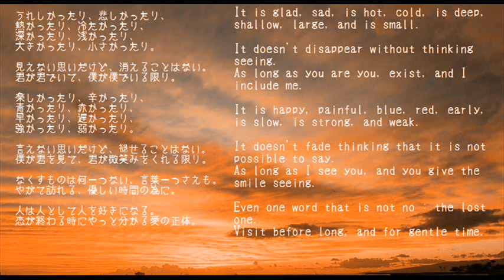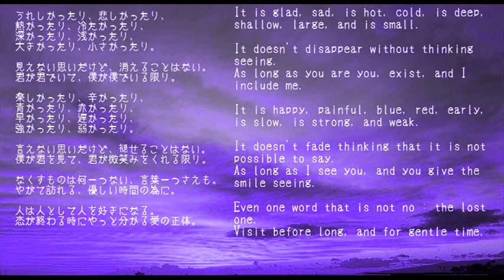愛の正体～Remix(K.T Original)～K.T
アップ済みの同曲の動画の音声にエフェクトをかけて静止画と合わしました。

It united applying an effect to the sound of the animation of the risen music with the still picture.